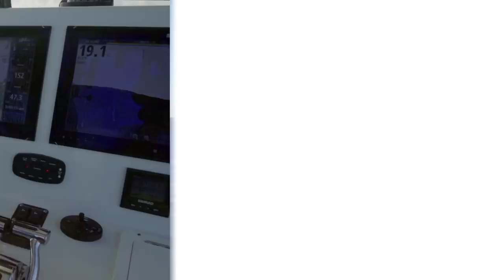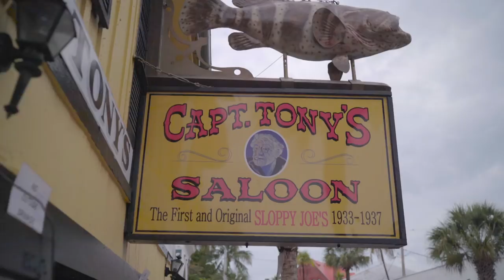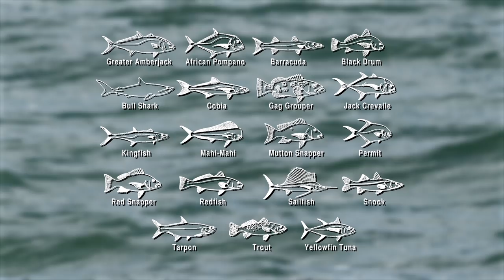The Happiest of Hours: Key West, Florida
The waters off America's premier party destination are an aquarium filled with nearly every saltwater species. But Mother Nature is not cooperating. Luckily the SFTV crew has two of the area's most experienced guides to help them find the right spots.